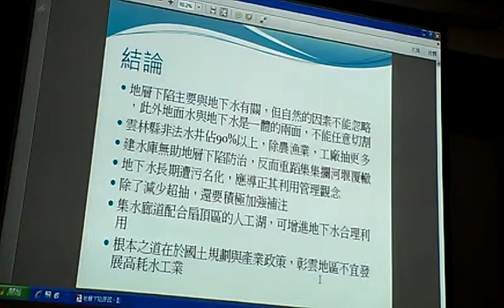產業政策/國土規劃要考慮耗水工業的設置VIDEO0701